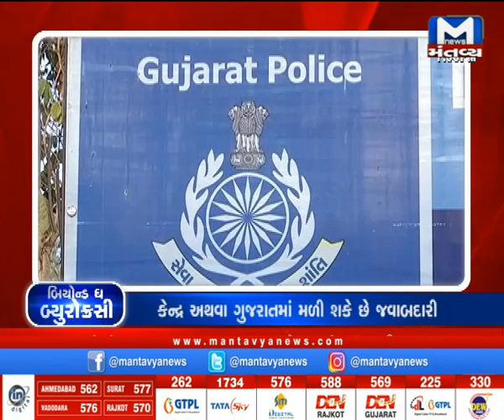IAS અને IPS અધિકારીઓની અંદરની વાત Beyond the Bureaucracy